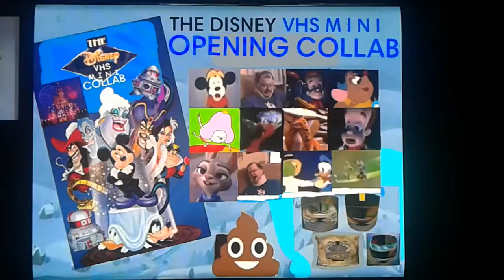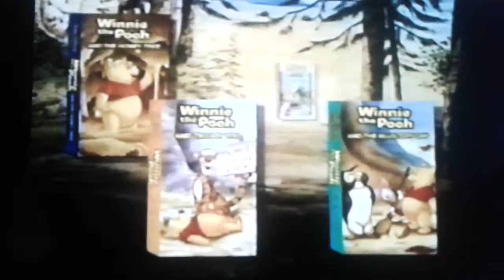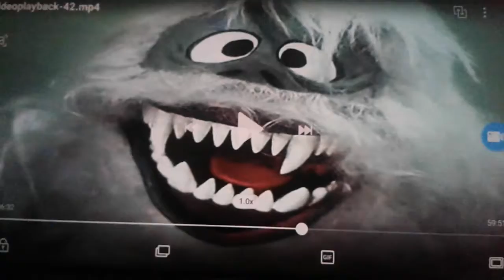The Disney VHS Mini Opening Collab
VHS COLLABS & ALL THE FAKE LOGOS & DISNEY TRAILERS...
Definitely My Best YTP Yet. For The Disney VHS Collab By CyberCross11: